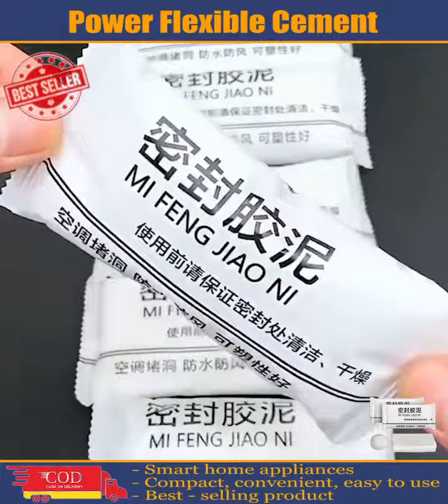Multipurpose flexible cement